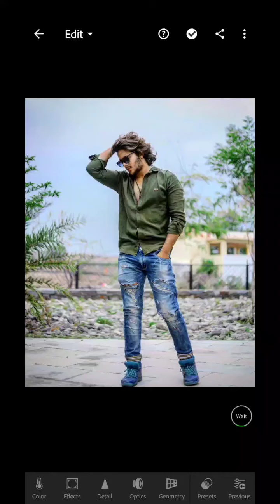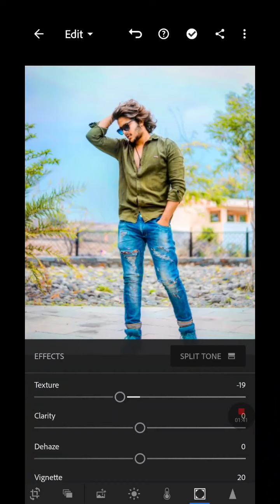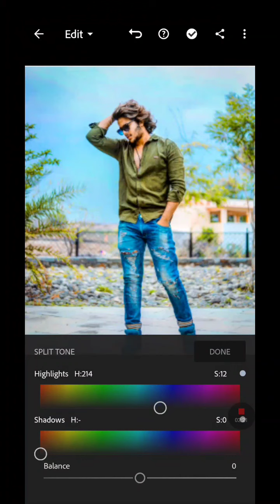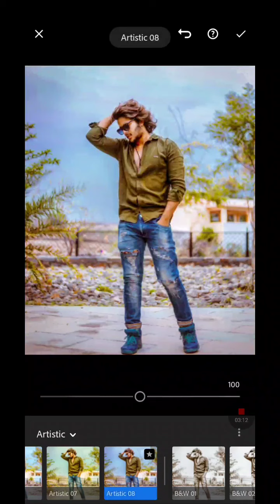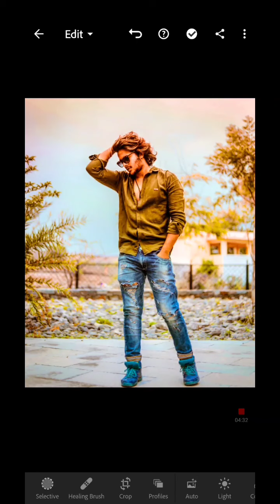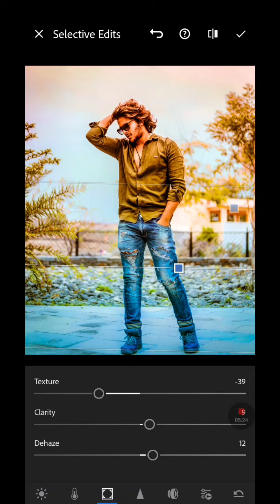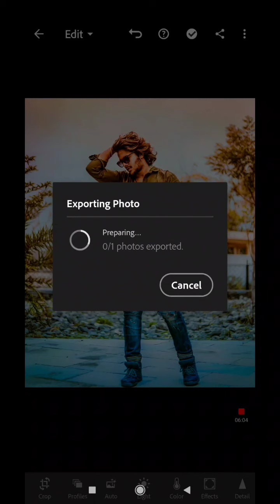Lightroom mobile tutorial for color grading tool || colour Correction method